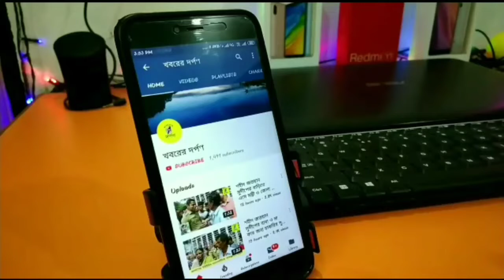নদীয়ার তেহট্টের বেতাইয়ে শুরু হতে চলেছে ট্রাফিক পুলিশের দপ্তর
নদীয়ার তেহট্টের বেতাইয়ে শুরু হতে চলেছে ট্রাফিক পুলিশের দপ্তর, শুক্রবার জমি দেখে গেলেন পুলিশ প্রশাসনের আধিকারিকরা। বেতাই-২ গ্রাম পঞ্চায়েত এলাকার কিষাণ মান্ডি ও পি ডব্লিউ ডি অফিস এই দুটি জায়গা শনাক্ত করেছেন পুলিশ ও প্রশাসনের আধিকারিকরা। উপস্থিত ছিলেন ডিএসপি (ট্রাফিক) সুকান্ত সিনহা, অতিরিক্ত পুলিশ সুপার (গ্রামীণ) কৃষানু রায়, মহকুমা শাসক অনীশ দাসগুপ্ত, বিডিও অচ্চ্যুতানন্দ পাঠক, আইসি তাপস কুমার পাল ও ভূমি দপ্তরের আধিকারিকরা।